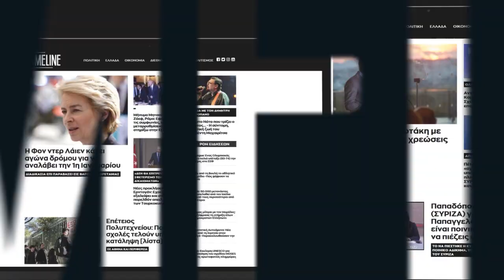Πρωθυπουργός της Ολλανδίας Μάρκ Ρούτε: Κυριάκο Congratulations! Χρόνια πολλά Ελλάδα!